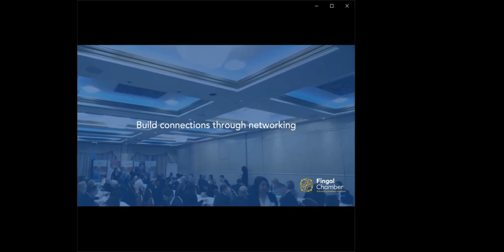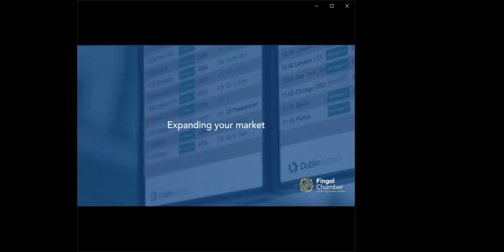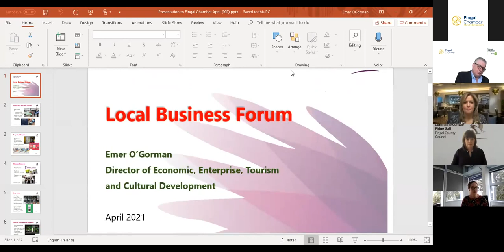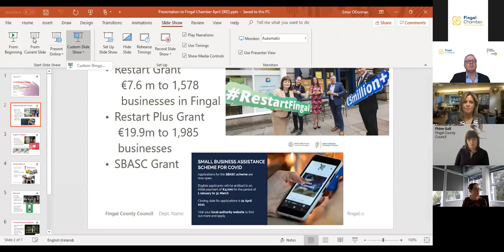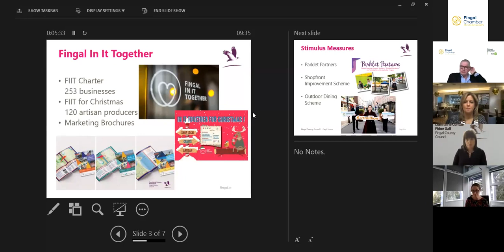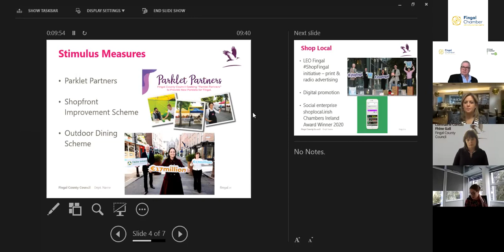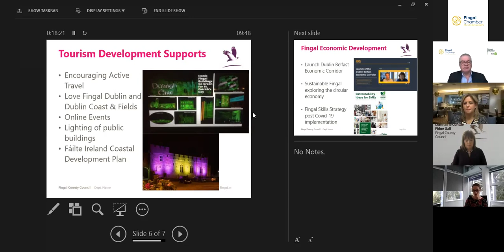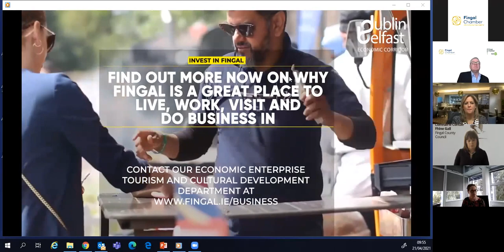Local Business Forum (Balbriggan/Rush-Lusk/Swords & surrounding areas) | April 2021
Fingal County Council is holding a series of virtual "Local Area Business Forums" to give businesses an update on the local authority’s supports and plans for economic development, enterprise, and tourism.

The webinars, hosted by Fingal Chamber, feature an address from Fingal County Council’s Chief Executive AnnMarie Farrelly, and a presentation from the Director of Economic, Enterprise, Tourism & Cultural Development, Emer O'Gorman. These briefings are then followed by a Q&A session.​

This event focuses on Balbriggan/Rush-Lusk/Swords & surrounding areas. Other areas in Fingal are covered in separate events available to watch back on the Fingal Chamber YouTube channel.